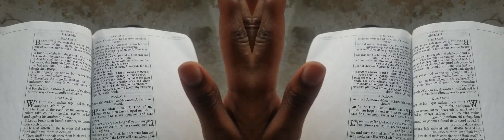False Prophet Domonique Davis - Clown: The Only Begotten Sons True Identity Psalm 2 - 9